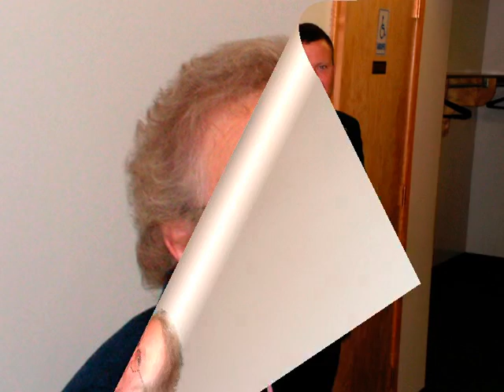Julie and Alan's Wedding Oct 1 2005